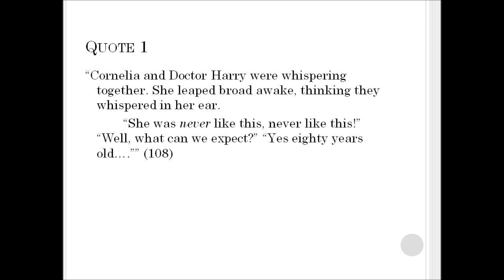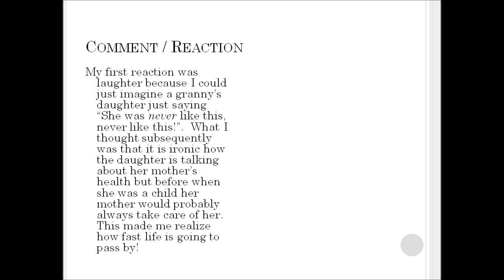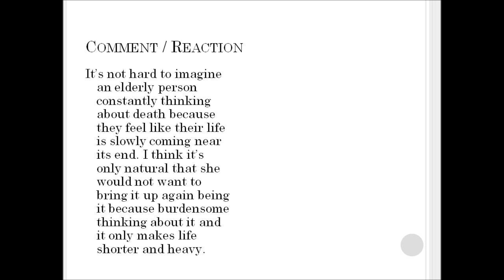The Jilting of Granny Weatherall